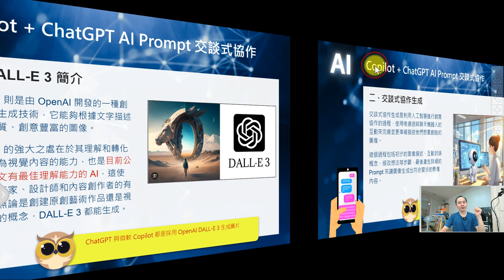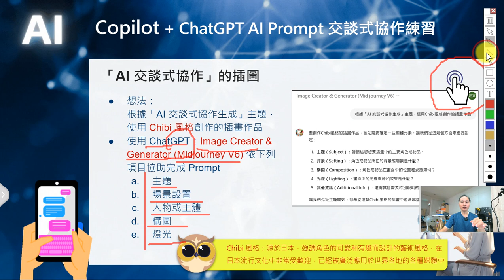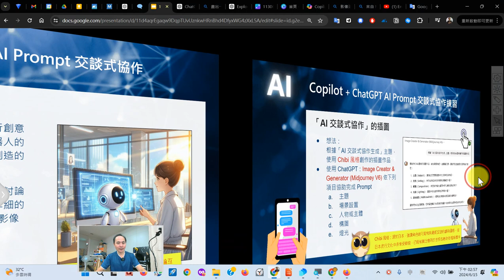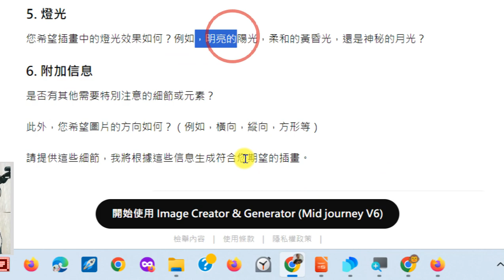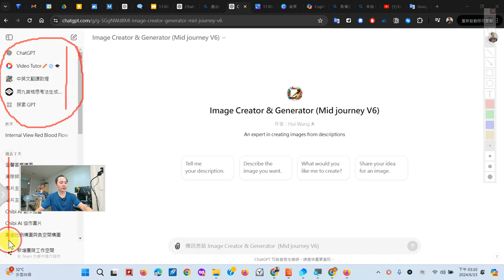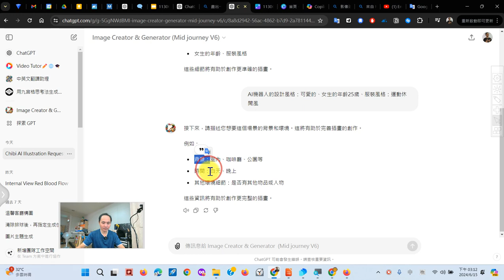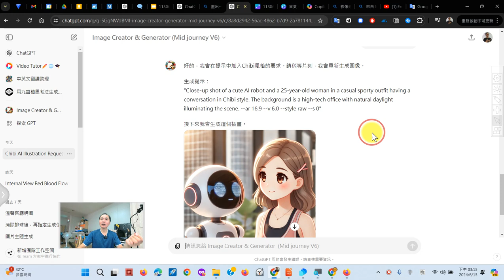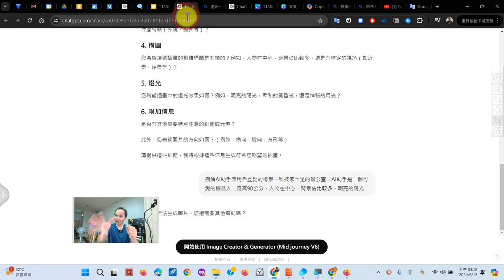17：使用 ChatGPT 生成圖片 GPT 進行交談式引導，生成「AI交談式協作」插畫作品